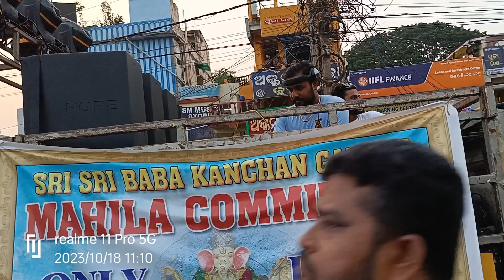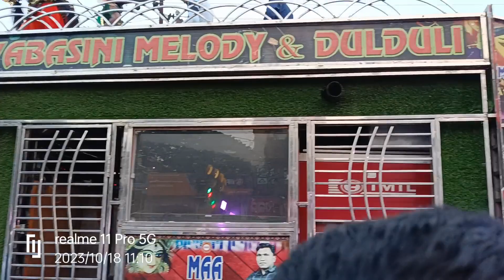BHADRAK KANCHAN GANESH PUJA BHASANI 2023 || PART 1 || DJ VLOGGERS RAJ || GYAN TECHNIC || DJ AMIT MIX